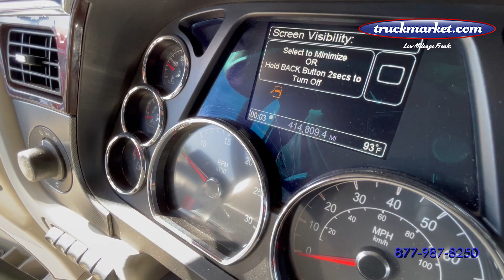2017 Peterbilt 579 Glider Kit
Only 415k Original Miles ~ Detroit 12.7 ~ 500 HP ~ 13 Speed ~ All Aluminum Wheels ~ Only One Owner! ~ Financing Available with Your Good Credit ~ Good Fuel Mileage!